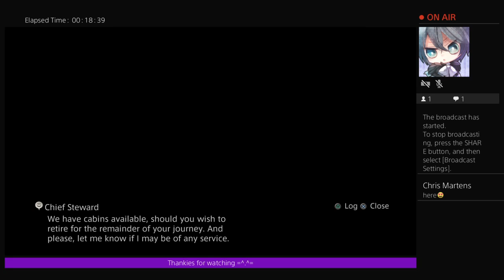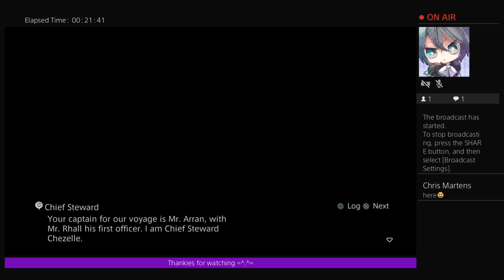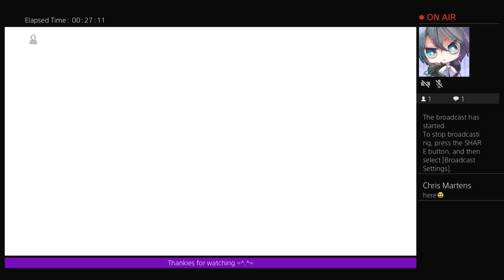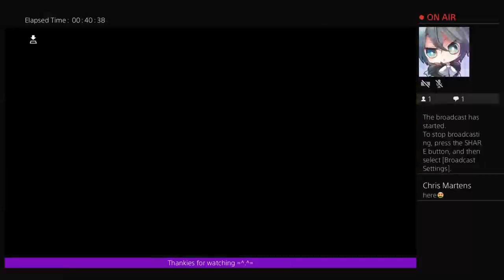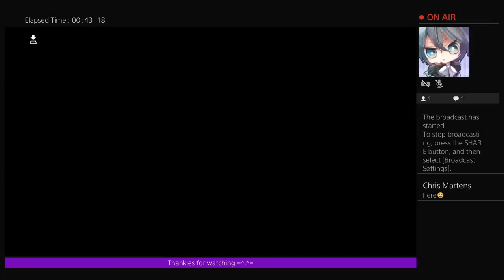Final fantasy 12 zodiac age pt 34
While I thought that I was learning how to live, I have been learning how to die